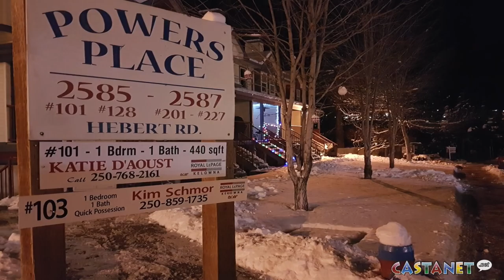'Sketchy RV Camping'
West Kelowna residents in Powers place have what they call a troubling issue that won't seem to go away.